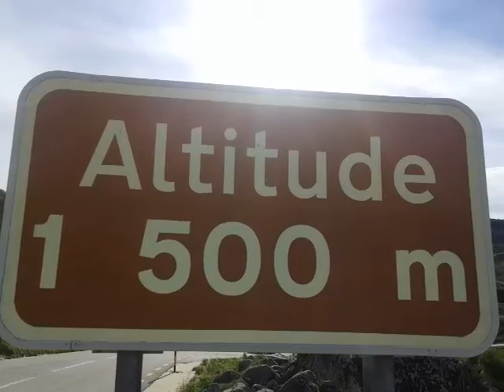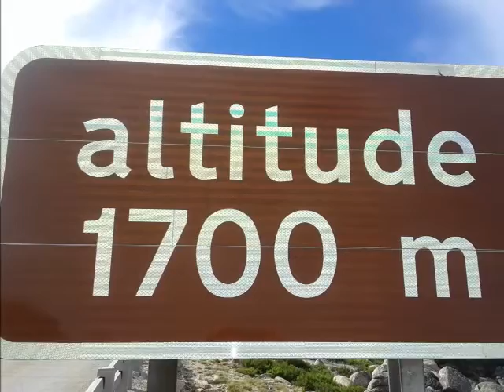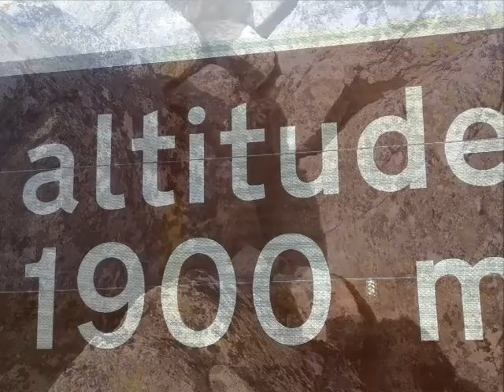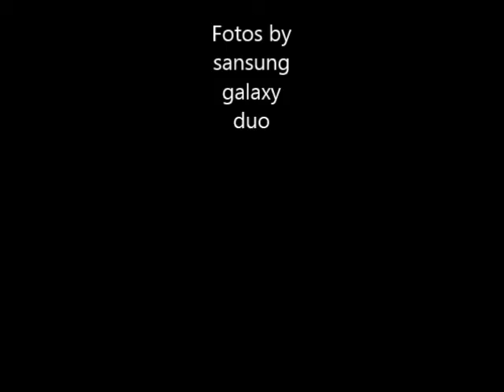Parque natural da serra da estrela by Nóbrega Lisboa.